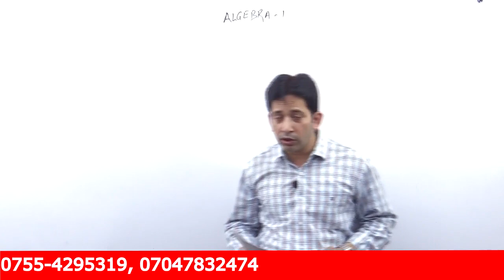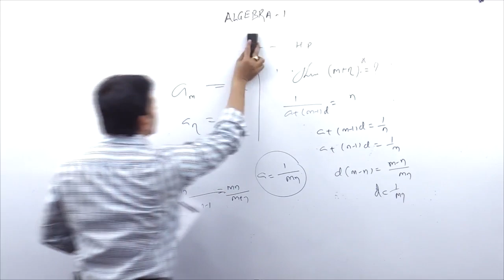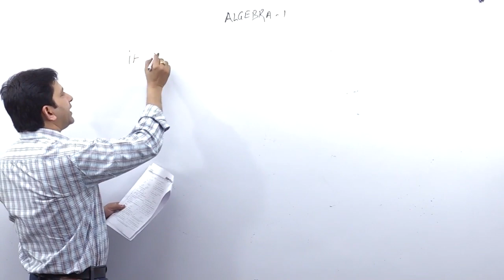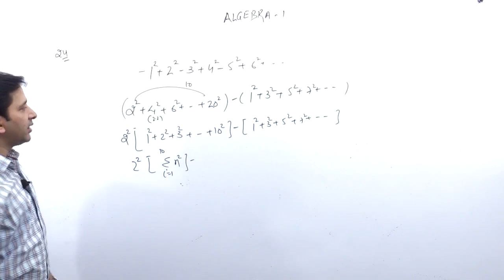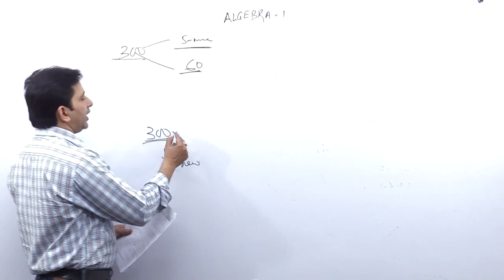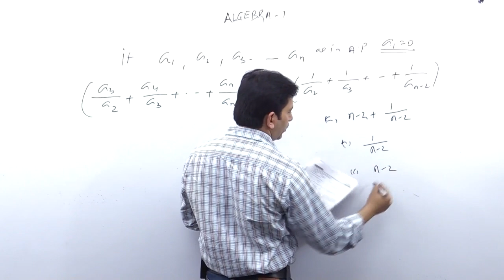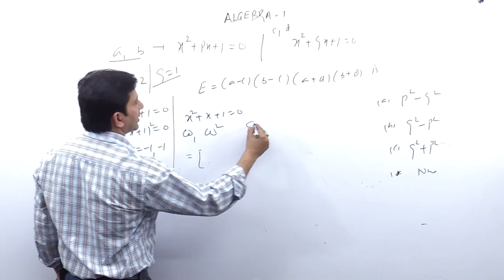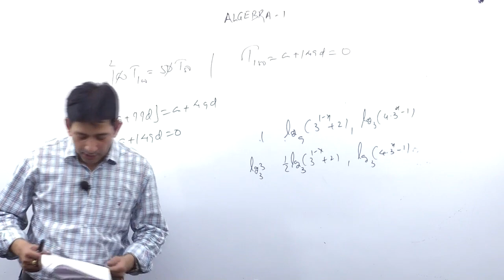Algebra Live Class - Quick Revision with Question solving Trick